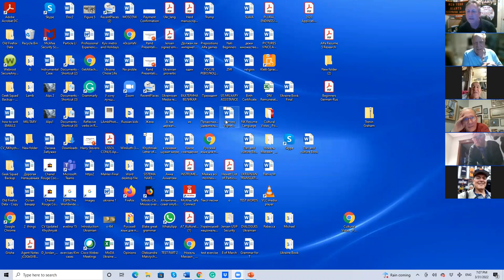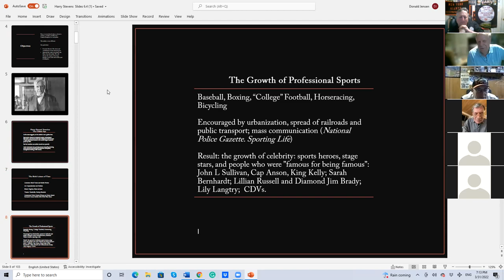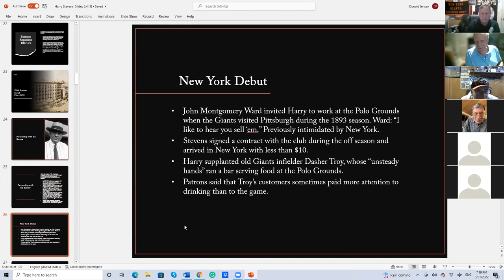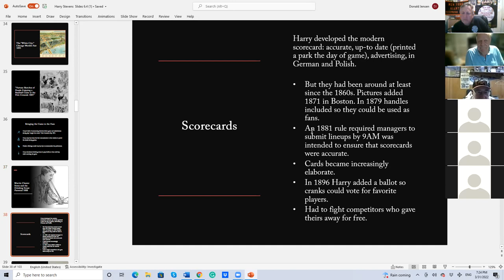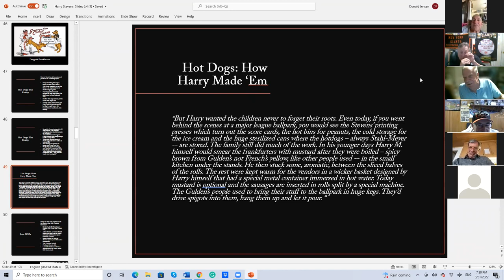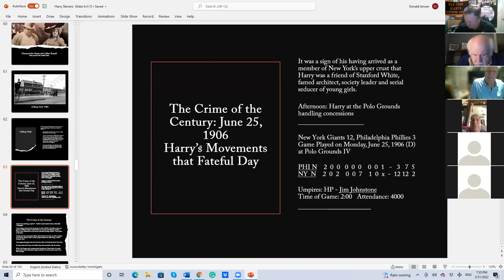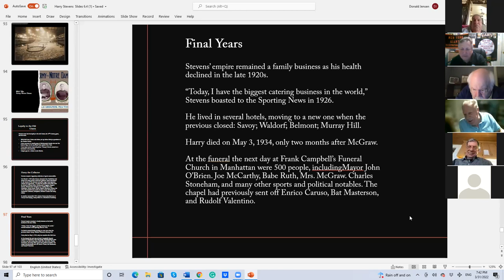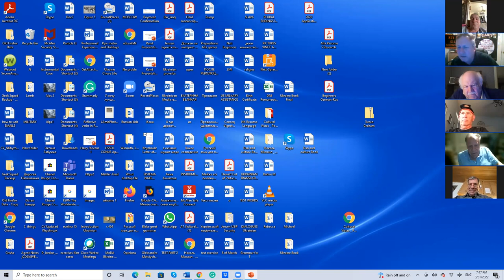- DON JENSEN ON HARRY M. STEVENS - NEW YORK GIANTS PRESERVATION SOCIETY-3/31/2022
AUTHOR DON JENSEN DISCUSSES HIS ARTICLE: HARRY M. STEVENS: HOT DOG KING.
SESSION FROM 3/31/2022